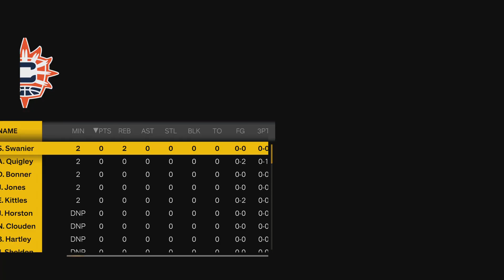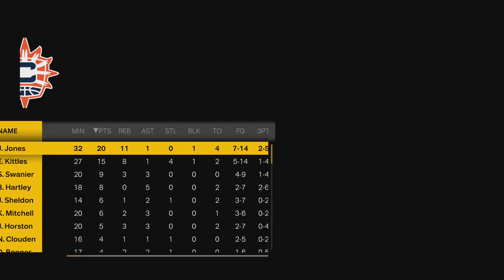Run it back NBA 2K23 WNBA Minnesota Lynx Franchise vs Sun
Your 10-1 Minnesota Lynx take on the 5-6 Connecticut Sun in this episode.